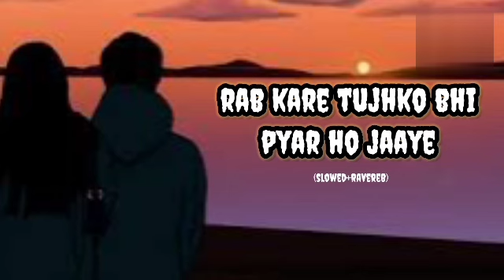rab kare tujhko bhi pyar ho jaaye lofi rimix ♥️ (slowed+ravereb)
Use Headphone For Better Experince..

Drop Four Favourite Song Name For New Lofies on it..❤🙏